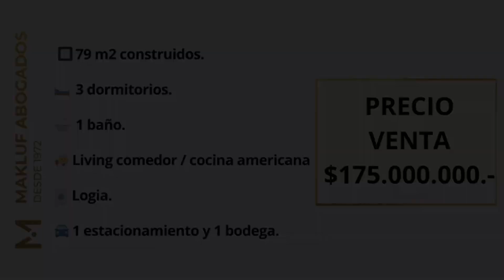💥¿Qué hacer en caso de un incendio?💥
💥 En este nuevo programa del Late Inmobiliario, analizamos junto a Aníbal Ahumada, expresidente de la Asociación de Corredores de Propiedades de Chile y LATAM, qué hacer ante determinados estragos, como un incendio, qué acciones tomar y sobre la necesidad de contar con un Plan de Emergencia.